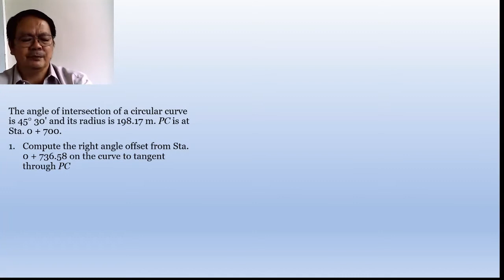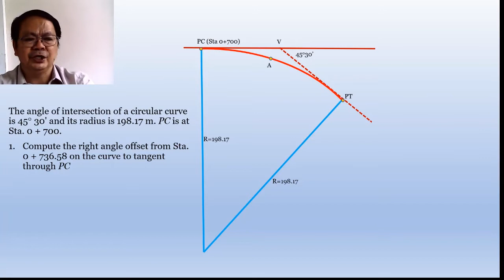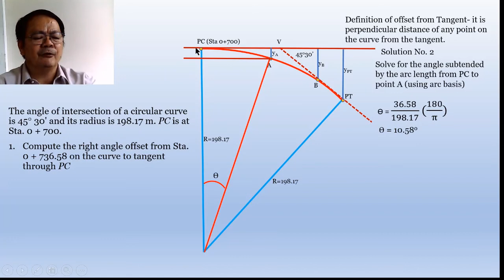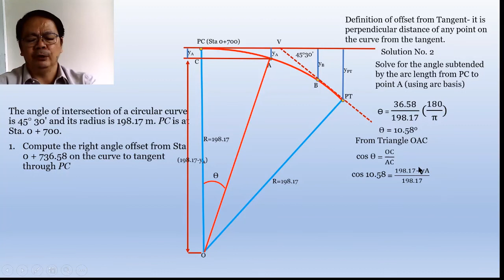Sample Problem in Simple Curvature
Determination of offset from tangent of any point on the curve